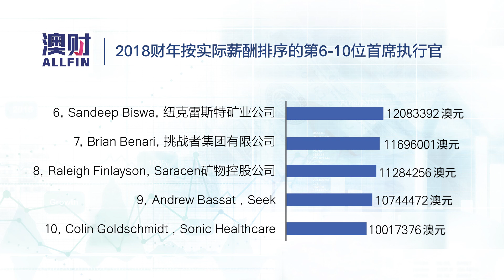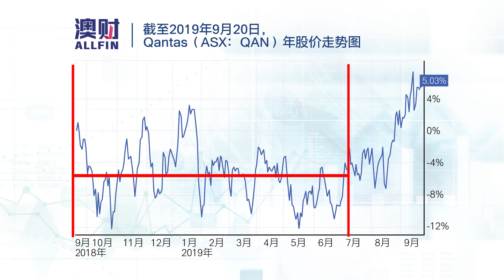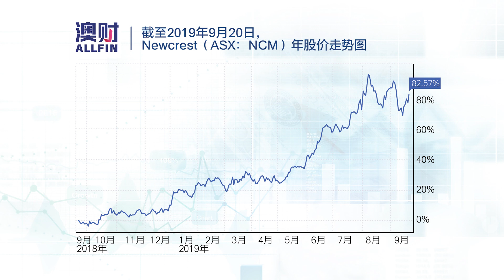澳财有道｜上市公司CEO收入榜单出炉，最高者年薪近亿元人民币！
澳大利亚养老金投资者协会（Australian Council of Superannuation Investors，ACSI）日前发布了《澳洲ASX200上市公司CEO收入》报告。
受益于股东回报强劲，澳洲薪酬排名前十的首席执行官（CEO）去年每人收入超过1000万澳币。并且，在薪酬排名前100名的首席执行官中，除一人以外，其他都拿到了奖金。
对于上市公司CEO高薪榜单透露出的信息，澳财网特约评论员、博满金资首席执行官高松谕进行了评论。